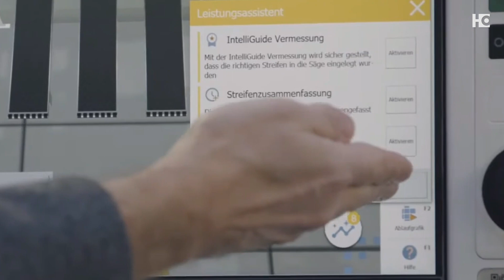Soluções digitais da Indústria 4.0 na Marcenaria Moderna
Na segunda temporada da série "Voz do Especialista", Pablo Mayer, coordenador regional de vendas na região sul do Brasil, mostra como a Marcenaria Moderna tem a capacidade de aumentar sua produtividade e qualidade, além de customizar seu portfólio.

Apresentando o Software de engenharia - HOMAG IX, o especialista mostra as vantagens de possuir um Software que permite o desenvolvimento de produtos específicos do zero, internamente na sua fábrica, possibilitando a criação de móveis sob medida e ferragens novas.

Acompanhe os outros três episódios da série, que irão ao ar a cada 15 dias. Caso tenha alguma dúvida, escreva nos comentários e nossos especialistas irão entrar em contato com você.